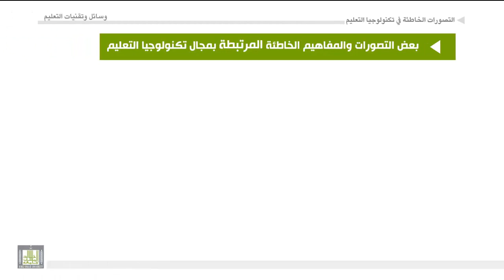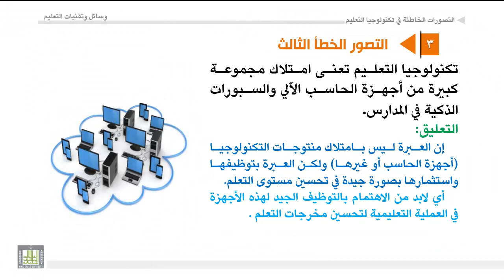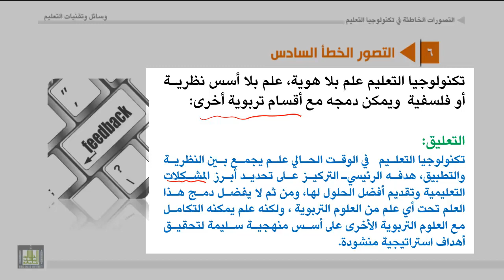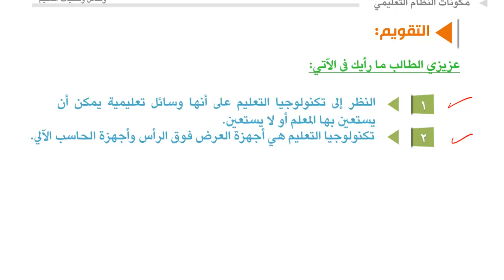الوحدة الثالة : التصورات الخاطئة في تكنولوجيا التعليم